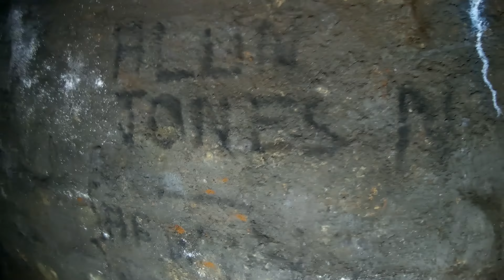The Mine Of Many Winze's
Music Credits